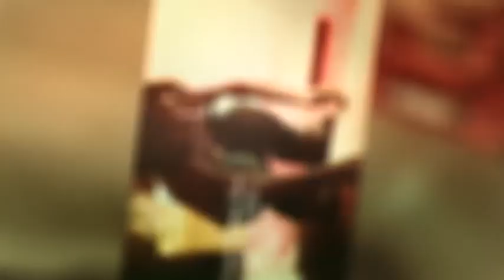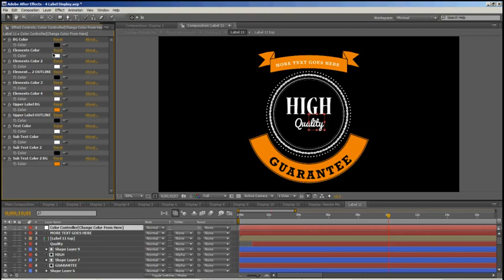Retro Titles and Labels | Titles - Envato elements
animation,display,elements,evolution,film,floral,intro,label,memories,pack,photos,retro,slides,titles,vintage